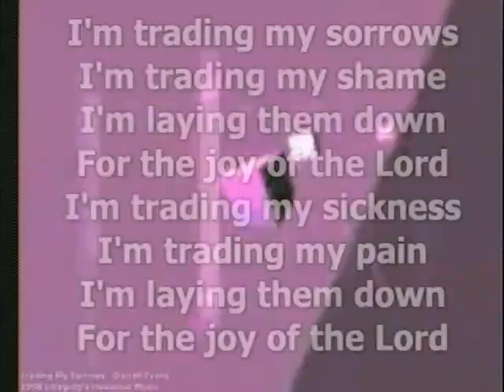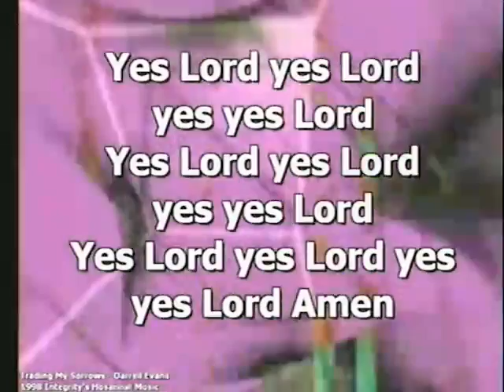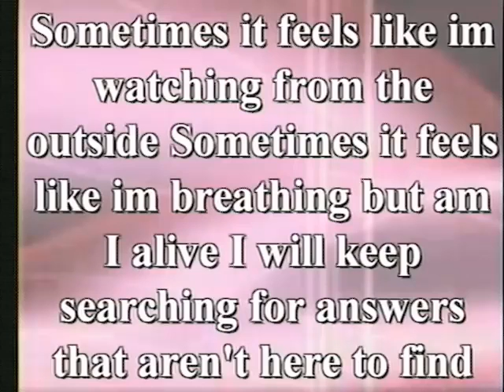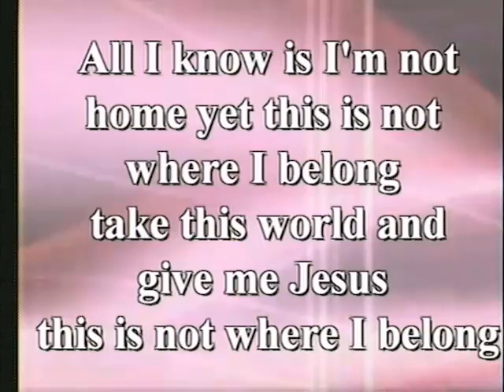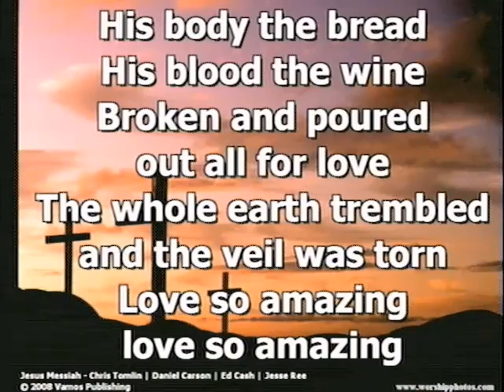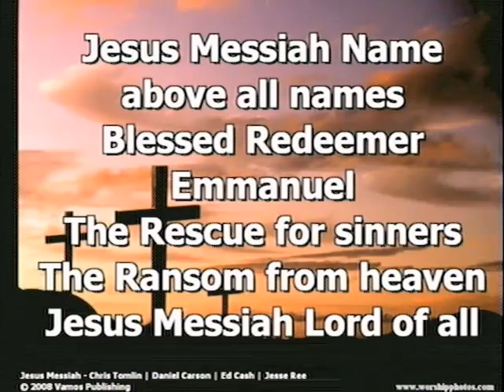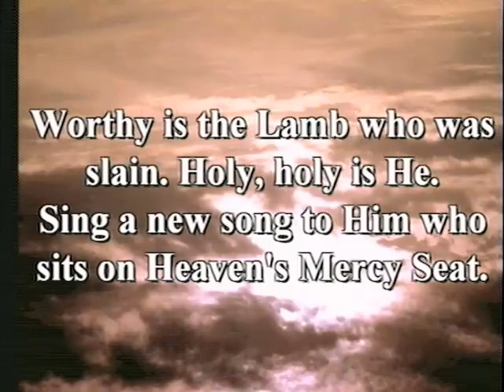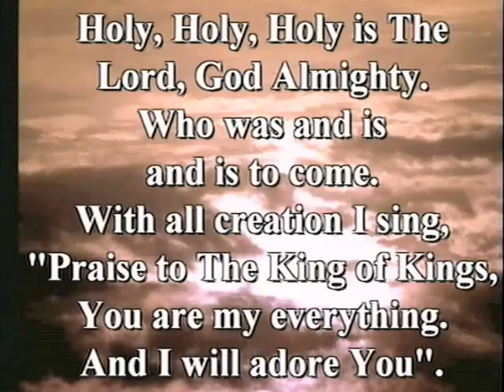Floating on the Sea of Obedience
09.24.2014 // Sermon by Pastor Steve Oster